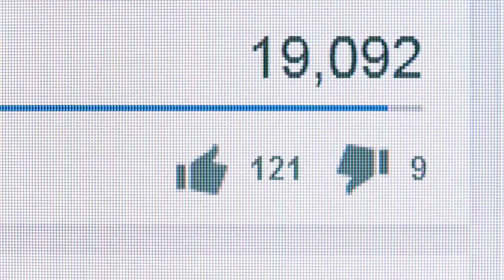Animated Bible Stories: Gethsemane, Judas Betrays Jesus and Peter Him- Matthew: 26-30-75. NT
Step into the profound moments of Gethsemane, Judas' betrayal of Jesus, and Peter's denial. In this video, we witness Jesus's agonizing prayer in Gethsemane as He grapples with the impending crucifixion. We also confront the heart-wrenching moment when Judas, one of Jesus's own disciples, betray Him with a kiss. Additionally, we explore Peter's threefold denial of Jesus.

Through visuals and thought narration, we look at the complexities of human frailty, and the grace of God. Reflect on the lessons these stories teach us about loyalty, repentance, and the redemptive power of Jesus's sacrifice.

Witness the significance of these pivotal moments in Jesus' journey to the cross.

The original illustrations are the copyright of Sweet Publishing and these digitally adjusted compilations of them under the copyright of Free Bible images.

Help us bring more bible stories and videos to the WORLD. DONATE.